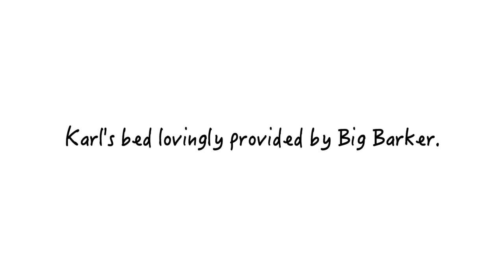This Deaf Therapy Dog is a True Hear-O! | Big Barker Official Good Dogs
Meet Karl!

Karl is a canine member of Companions for Courage, an organization in Central Florida that provides therapy dogs to assist children who are involved in traumatic situations. Karl and 13 of his friends are on hand to befriend children who are testifying in court, during depositions, and in counseling sessions. The dogs (and one therapy cat!) are also available to work with children who have lost a loved one, are victims of abuse, have lost their homes due to fire or other disaster, or are sick in the hospital. Companions for Courage “help make the sad things seem not so bad.”

Karl was born deaf. Joanne, the co-founder of Companions for Courage, got a phone call from his breeder asking if she’d like to take him. At first she declined, but when the breeder said she was going to put him down because of his disability, Joanne decided to take him in.

Then it hit Joanne that Karl would make a perfect therapy dog—since he can’t hear, he would never be reactive to noise or sudden loud sounds. Karl was trained in sign language, and he now recognizes over 120 ASL signals!

When a child has to testify in court, they are given an album with photos of the dogs they can choose from to be their friend during the trial. Karl is a popular choice—maybe because he’s a big guy and children often trust a big dog who can protect them!

When Karl is not in court, he volunteers at hospitals, schools, nursing homes, and wherever there are people in need of a friend!

Big Barker is honored to share Karl’s story and we’re proud that he chooses to rest on our beds after a long day’s work :)